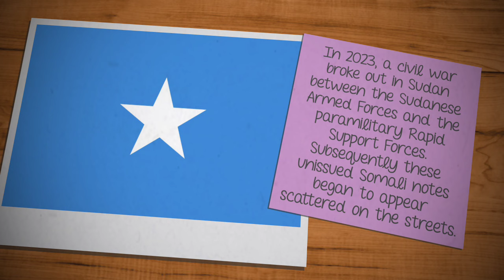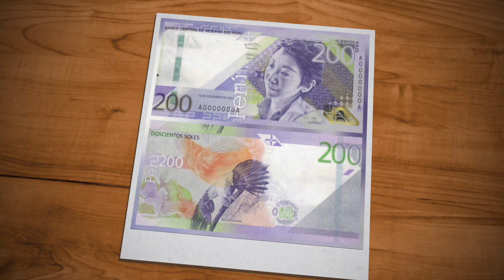Somalia new 50,000 shillings and Peru new 200 sol banknotes 2023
Turquoise, blue, and green. Front: Arabic and English; Mosque of Islamic Solidarity in Mogadishu. Back: English and Somali text; minaret f Abdul Aziz mosque in Mogadishu; coat of arms. Windowed security thread with demetalized Central Bank of Somalia and Arabic text. Watermark: Pixelated lion and electrotype 50000. Printer: (Unknown). 139 x 66 mm. Paper.

الفيروزي والأزرق والأخضر. الواجهة: العربية والإنجليزية؛ مسجد التضامن الإسلامي في مقديشو. العودة: النص الإنجليزي والصومالي؛ مئذنة مسجد عبد العزيز في مقديشو؛ معطف الاذرع. خيط أمان على شكل نافذة عليه البنك المركزي الصومالي منزوع المعدن ونص باللغة العربية. العلامة المائية: أسد منقط و نوع كهربائي 50000. الطابعة: (غير معروفة). 139 × 66 ملم. ورق.

Luego de de más de dos años de ser anunciado, el Banco Central de Reserva puso en circulación el billete de S/200 con la imagen de Tilsa Tsuchiya, la pintora y grabadora peruana de raíces japonesas. En consulta con el diario La República anteriormente, en septiembre del 2023, el BCRP había explicado que la circulación de los billetes se daba en base a la demanda del público. Así, dado que el uso de billetes de S/200 suele ser más raro, estos demoraron en salir hasta este viernes 15 de diciembre.